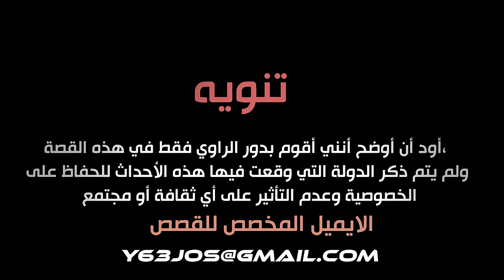قصة رجل واجه قطاع الطرق في الصحراء ( حياة أو موت )💔